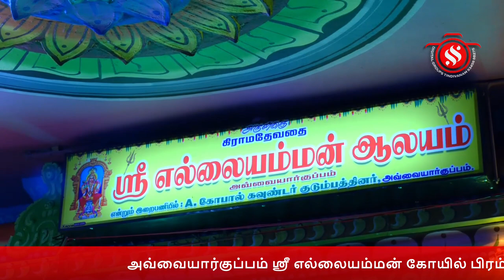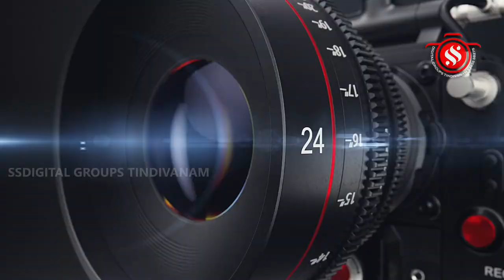அவ்வையார்குப்பம் ஸ்ரீஎல்லையம்மன் கோயில் பிரம்மோற்சவவிழா-5ம் நாள் ஸ்ரீஅங்காளபரமேஸ்வரிஅலங்காரம்.